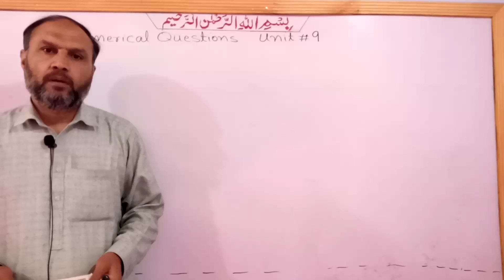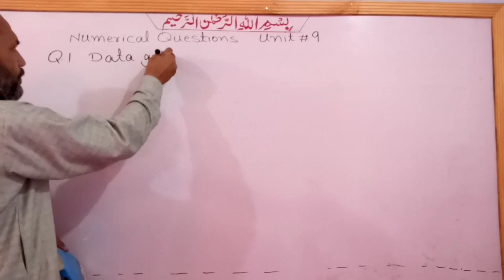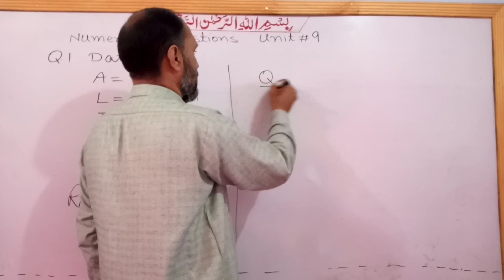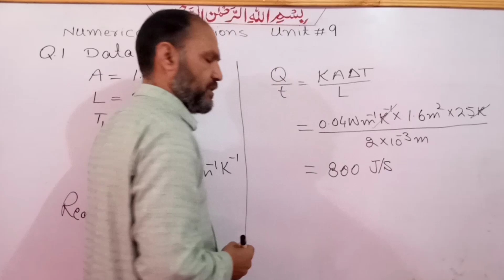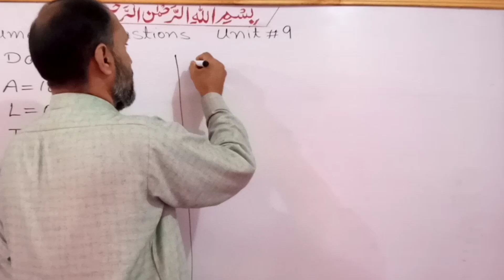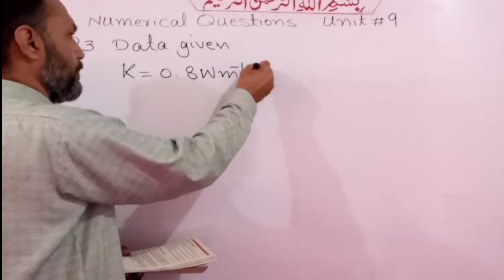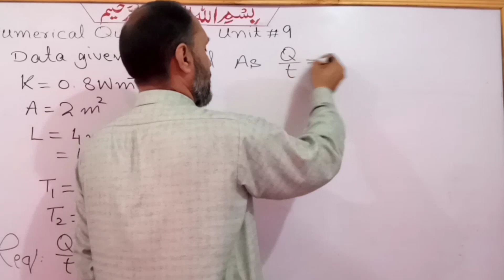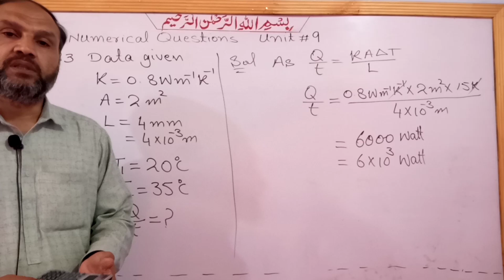Lec 100, Numerical Questions Q1, Q2, Q3, Class 9 Physics, unit 9 transfer of heat, pushto Tutor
in this video the students of class 9 physics will learn the solution of numerical Questions in exercise of unit 9 transfer of heat